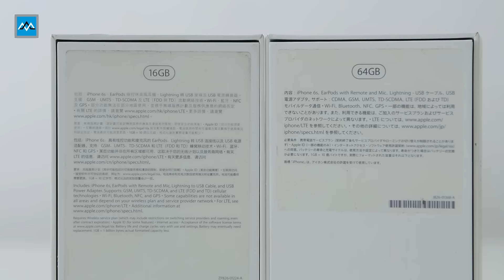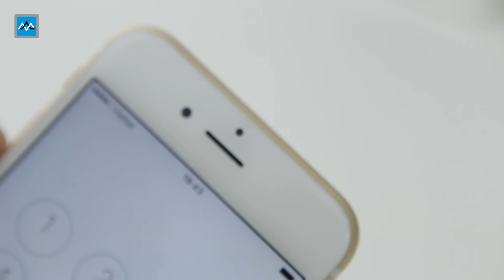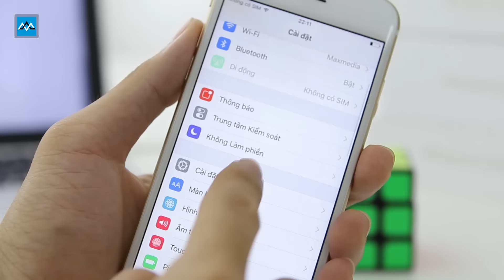Mở hộp, đánh giá iPhone 6S Lock Nhật Bản đầu tiên: Giá chỉ 7 triệu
Video Mở hộp, đánh giá nhanh sản phẩm iPhone 6S Lock Nhật bản đầu tiên tại Việt Nam. Đặt trước 6S Lock giá chỉ còn 7 triệu

►Hệ thống showroom Maxmobile:
Thời gian mở cửa: 8h - 21h tất cả các ngày trong tuần

» Showroom 1: số 63A phố Vọng, Hai Bà Trưng, Hà Nội